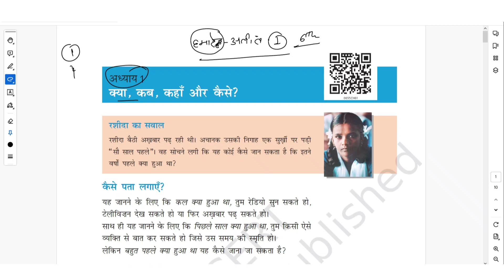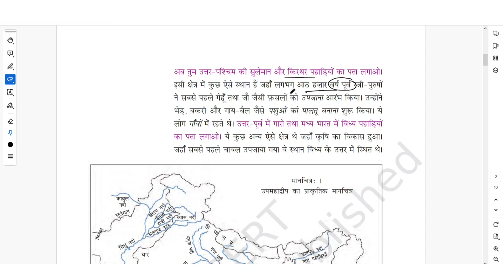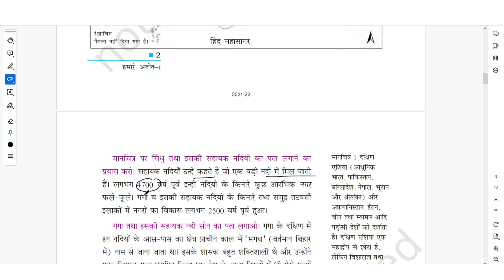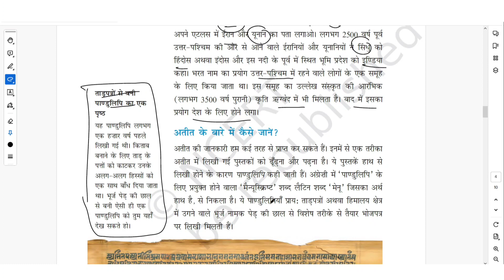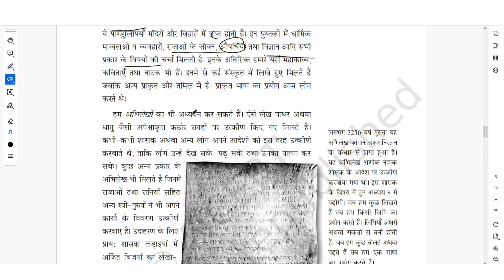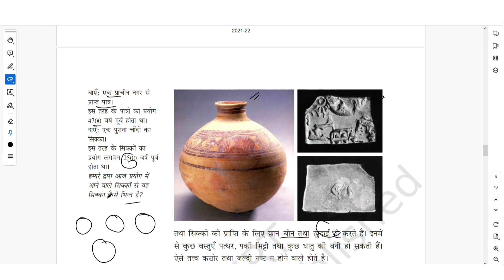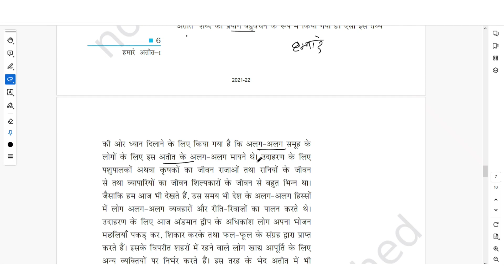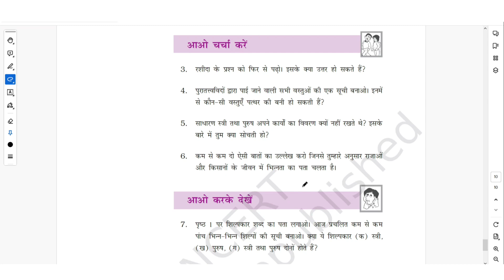History NCERT | Class 6 Chapter -1 क्या, कब, कहाँ और कैसे ? | Summary Hindi